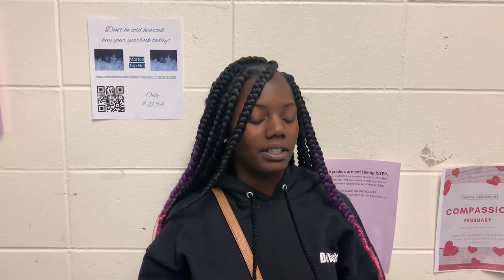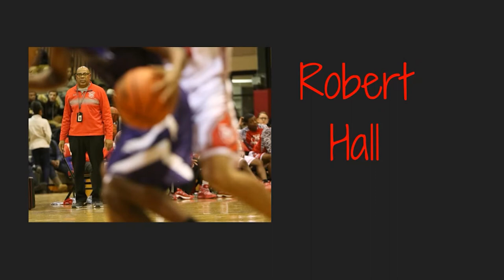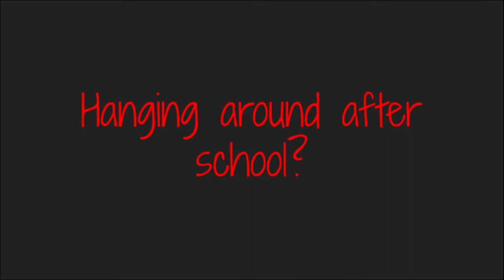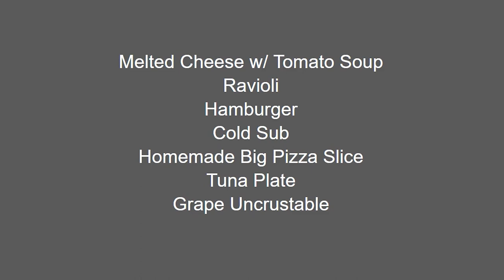Gov News 2-28-20